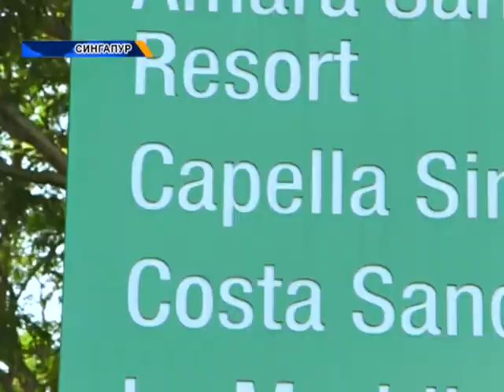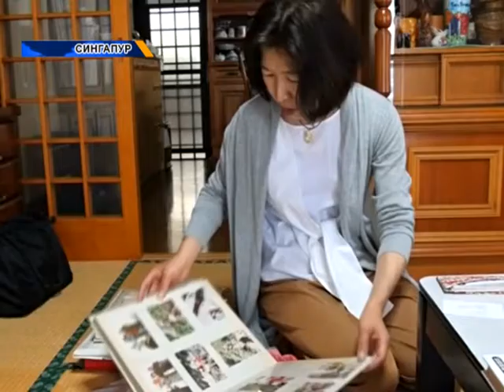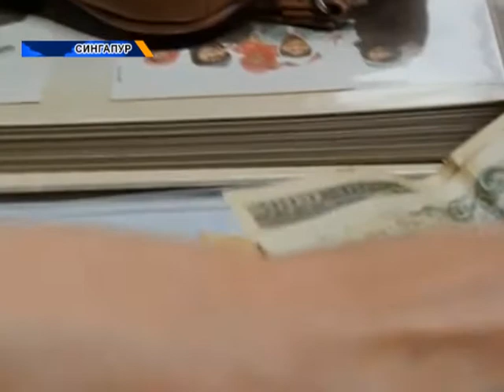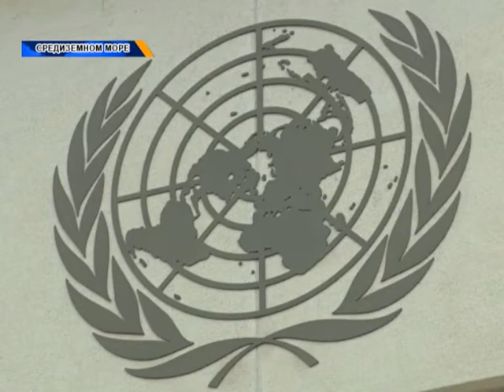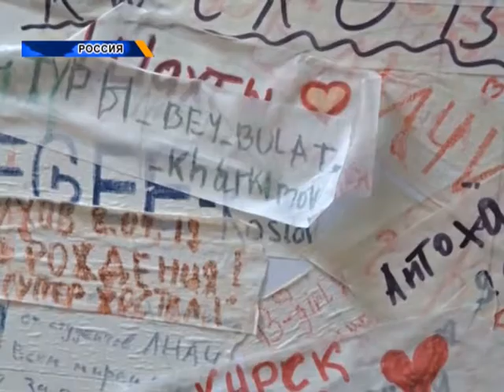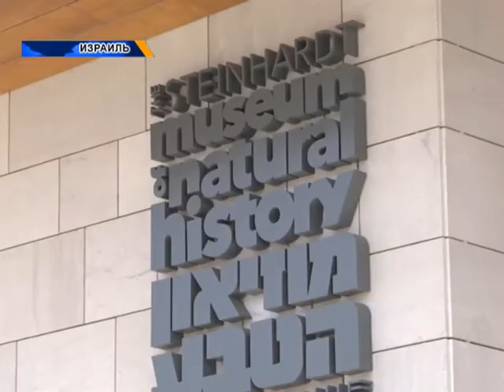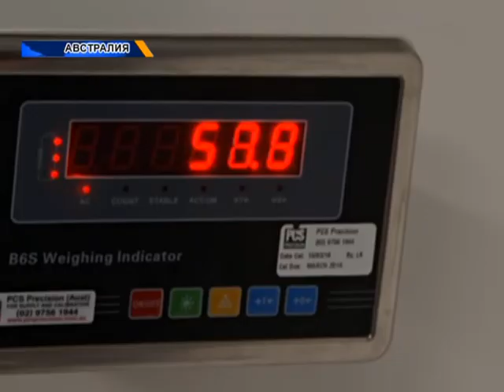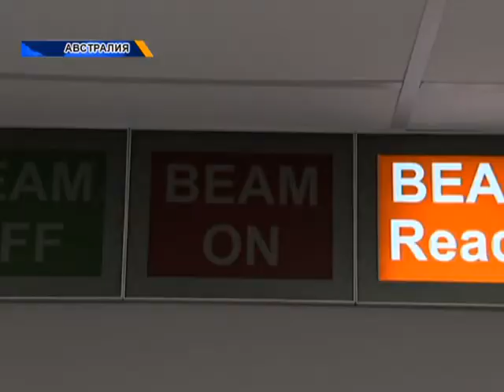Новости мира (07.06.2018)